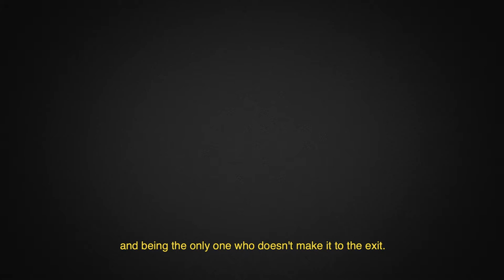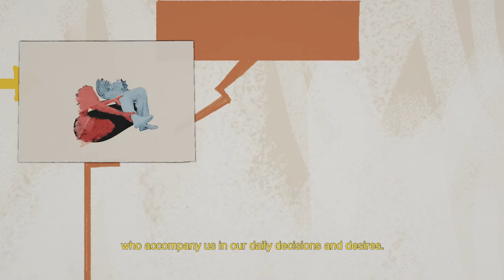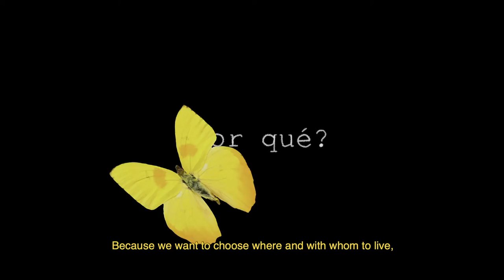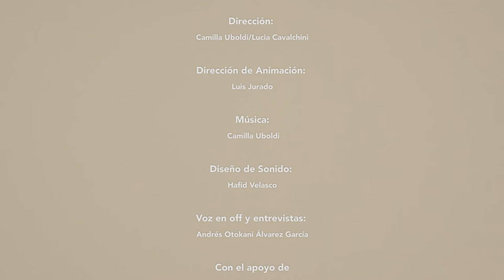Independientes – Versión Inglés - Fedora Producciones (México)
¡Participa en el Primer Festival de Animación Sobre Discapacidad!
En este te presentamos: Independientes

Independientes visualiza las barreras que enfrentan las personas con discapacidad para de vivir vidas independientes en sus comunidades. La vida independiente está relacionada a elecciones personales como donde vivir, en qué trabajar, horarios, rutinas y preferencias sobre comida y actividades diarias. La vida independiente se puede lograr con programas de asistencia personal, accesibilidad en la prestación de servicios e infraestructura física, y avances en los procesos de desinstitucionalización para que las personas con discapacidad vivan en sus comunidades.